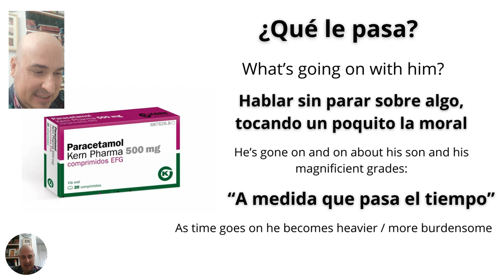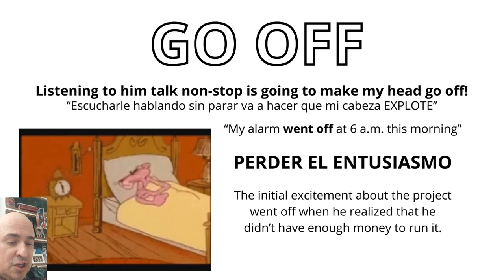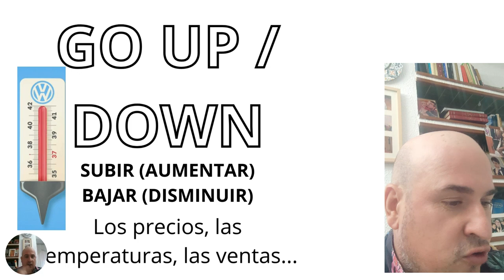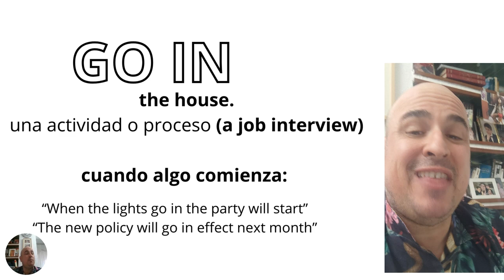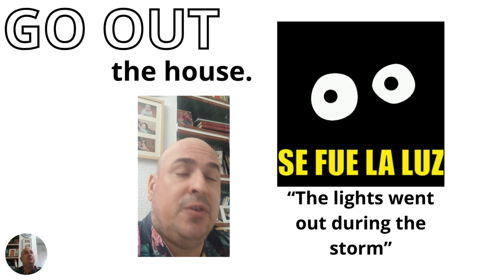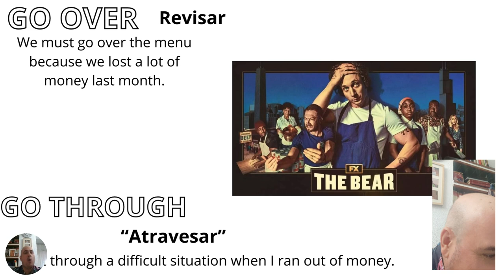El verbo GO y sus PHRASAL VERBS / LEARNING ENGLISH, Aprender Inglés con PAE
En este video te enseño unos cuantos Phrasal Verbs con el verbo GO, que cambia de significado según la preposición.